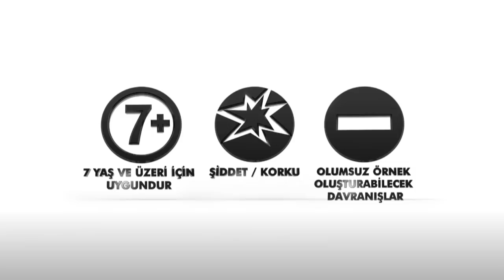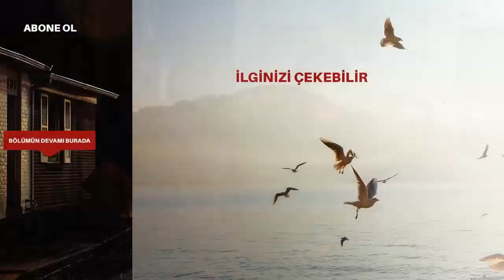Siyah Beyaz Aşk 7. Bölüm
Siyah Beyaz Aşk 7. Bölümde Aslı, Ferhat’a olan duygularını sorgulamaya başlıyor!

Ferhat, Namık Emirhan’ın düşmanı olan Şahin Cigal’ın adamları tarafından vurulur. Aslı, apar topar hastaneye yetiştirilmesini sağlar. Sakatlık riski taşıyan ameliyatı, Aslı her şeye rağmen üstlenir. Ferhat’a karşı en büyük sınavını veren Aslı, kurtulmasını sağlar. Başarılı geçen operasyondan sonra en büyük destek yine Aslı’dan gelir.

Ferhat’a karşı olan nefretini yeniden sorgulamaya başlayan Aslı, artık duygularından emin olamamaktadır. Yaşadıkları her şeyi gözden geçiren Aslı, ilk defa Ferhat’ı bu kadar yakından tanıma şansını bulur ve ikili arasında yeni bir hesaplaşma başlar.

7. Bölüm Özeti:
Ferhat sakat kalma riskini taşıyan bir ameliyata girer. Ameliyatı Aslı yapacaktır. Nefretle aşk arasında savrulan Aslı, bu sefer de Ferhat’ın ölüm kalım savaşı arasında sıkışır.

Gülsüm’ün bebeğinin babası Cüneyt olduğunu öğrenen Safiye, Gülsüm’ün hışmına uğrar. Safiye’yi öldürdüğünü düşünen Gülsüm kaçarken Şahin’in eline düşer.

Ameliyattan yeni kalkmış olan Ferhat ise kardeşini kurtarmak için yola çıktığında yanında Aslı vardır. Gülsüm’ün yem olduğu, Şahin’in asıl hedefinin kendileri olduğunu anlarlar.

Ferhat ve Aslı, Şahin’in alev kapanından çıkabilecekler mi?

Künye:
Yapım : D Productions
Yapımcı : Lale Eren, Ayşe E. Durmaz
Drama Koordinatörü : Emel Sakarya Aksoy
Yönetmen : Emir Khalilzadeh
Uygulayıcı Yapımcı : Ebru Sakal
Senaryo : Erkan Birgören
Genel Hikaye : Eylem Canpolat, Sema Ergenekon
Görüntü Yönetmeni : Serdar Ünlütürk
 Sanat Yönetmeni : Murat Güney

Oyuncular : İbrahim Çelikkol (Ferhat), Birce Akalay(Aslı), Muhammet Uzuner (Namık), Arzu Gamze Kılınç (Yeter), Ece Dizdar (İdil), Deniz Celiloğlu (Yiğit), Cahit Gök (Cüneyt), Uğur Aslan(Cem), Sinem Ünsal(Gülsüm) ve Kadriye Kenter (Handan) ve Turgay Kantürk (Şahin)